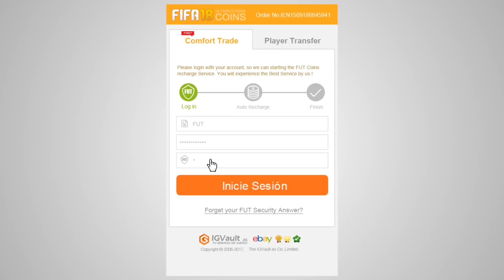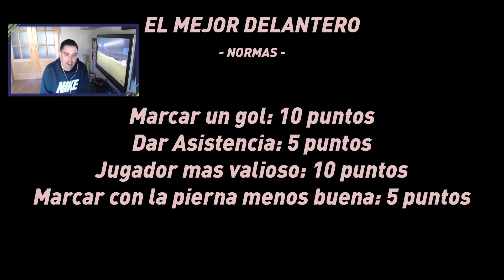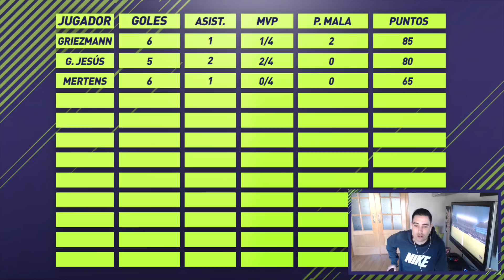EL MEJOR DELANTERO DE FIFA 18 | #3 | EL MAYOR ROBO DE LA HISTORIA !!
➜ La Mejor Web de Monedas para FIFA 18 UT Código: kiki (todo en minúscula)
➜ Multiplica tus monedas apostando en FUTGOLES código kiki

Nuevo video chicos y nuevo capítulo de la serie EL MEJOR DELANTERO DE FIFA 18 ULTIMATE TEAM , en el episodio de hoy nuestro protagonista es belga, rápido e ingenioso!! supongo que sabéis de quién os estoy hablando jaja!! el jugador del Calcio A os va a impresionar porque es letal, el delantero que marca en todos los partidos!!